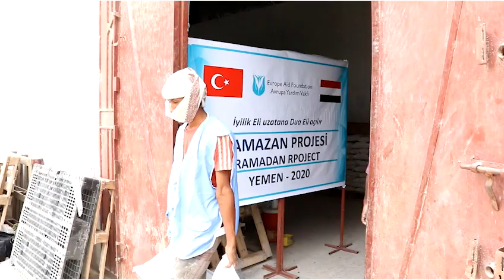RAMAZAN YARDIMLARI 2020 YEMEN I Avrupa Yardım Vakfı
Yemen‘de Ramazan yardımlarımız devam ediyor. Sadece 25 € ile Yardıma Muhtaç bir ailenin gıda ihtiyacını karşılayabilirsiniz.Bağışlarınız için;
Avrupa Yardim Vakfi
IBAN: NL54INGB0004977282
Avrupa Yardim Vakfi
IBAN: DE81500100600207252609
Online bağış